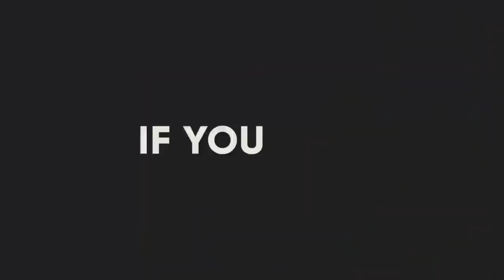Shabeelka africa qaybtii 3aad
shabeelka afrika waa shabeelka nooca loo yaqaan leopard ka.

qaybtii 3aad

xayawanadka muuqaladii hore

Barnaamjika xayawanadka
Barnaamijka libaaxayada
Libaaxayada africa
Halista libaaxayada africa
Libaaxayada tanzania
Libaaxayada south africa
National Geography
BBC wildlife
Libaaxa
Libaaxyada
Dagalka libaaxyada
Arxan darada libaaxyada
Ugaadhisga libaaxa
Dhasha libaaxa
Dhediga libaaxa
Somali tube
Mohamed somali tube
Bone crashes
Lions attack
Hyna attack
Snek attack
Wildlife
Wild Foxes
Wild fox

@ mahadsanid @
@ dhamantiin @